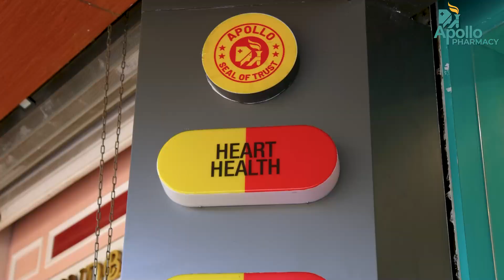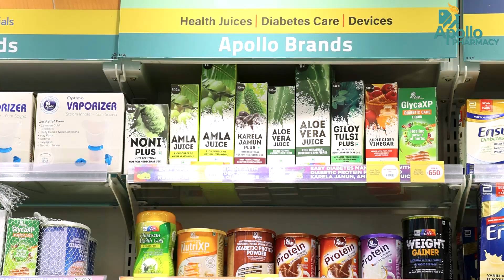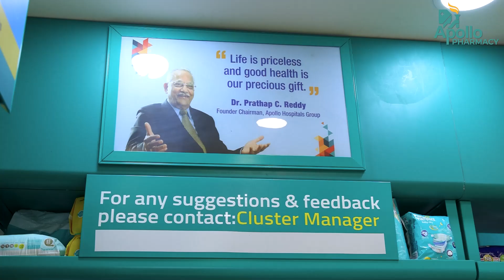Apollo pharmacy Y N Road, Near